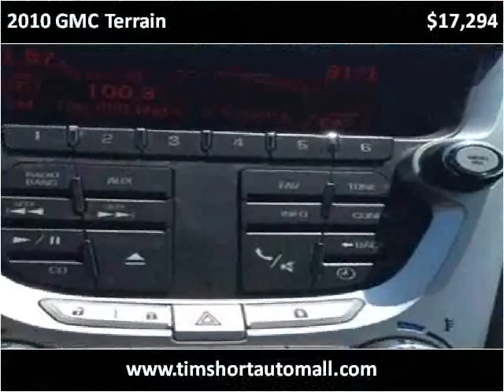2010 GMC Terrain Used Cars Corbin KY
This 2010 GMC Terrain is available from Tim Short Auto Mall.